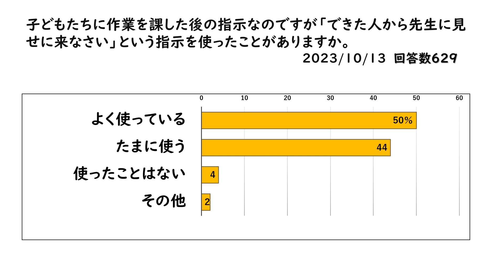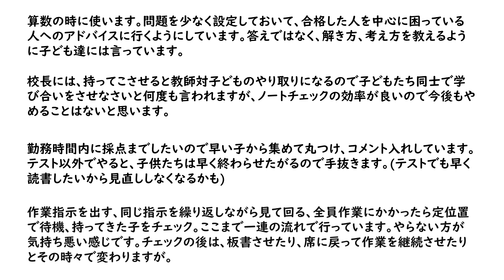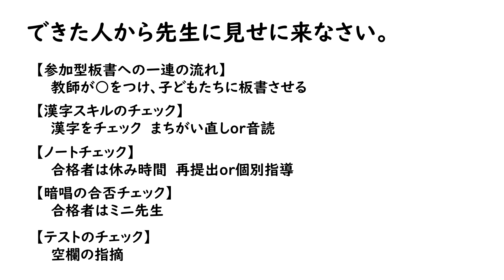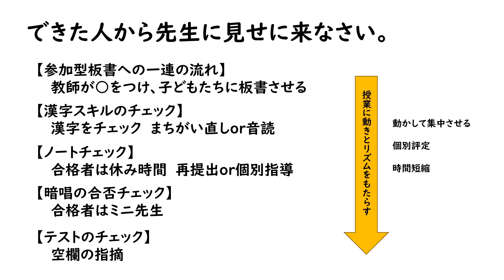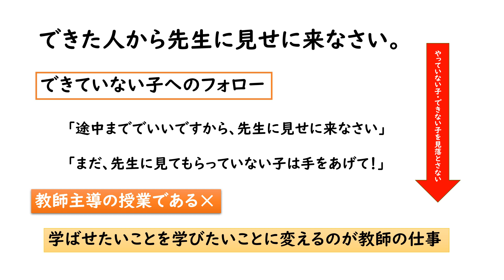できた人から先生に見せに来なさい 徹底解説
＊講座「教科書を活用した算数指導（文章題編）」2023年10月22日